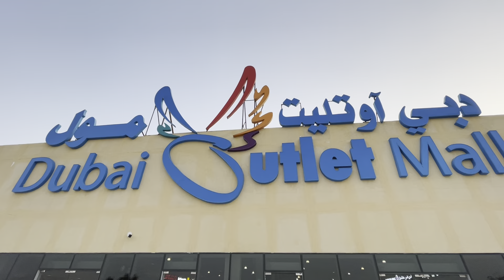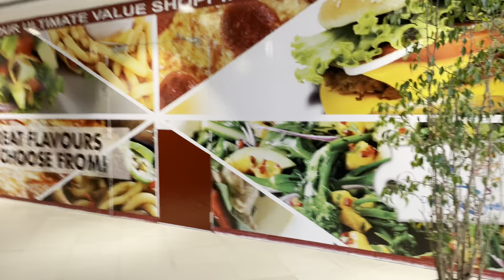Dubai Stay 2022🤗@ Outlet Mall 😍💜😘